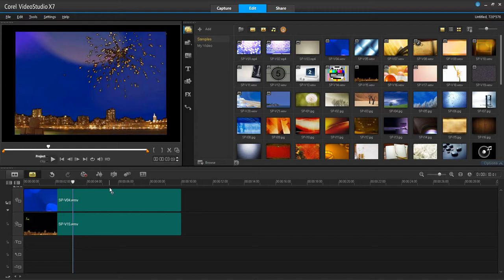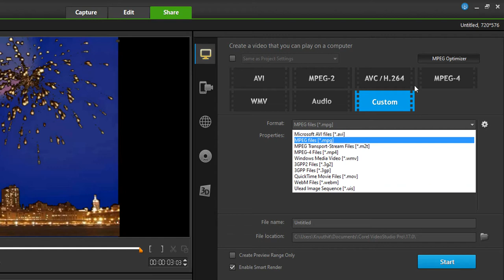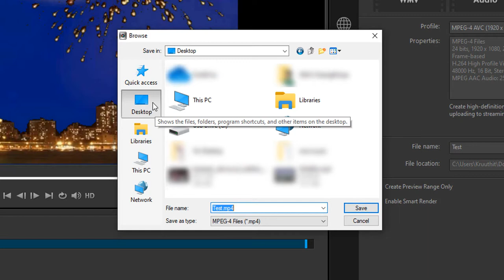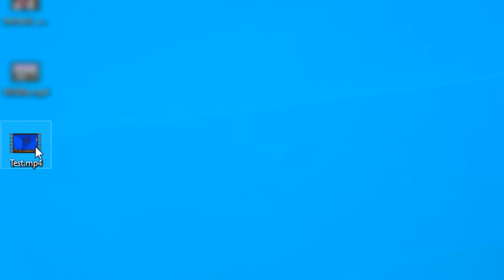การ Export งานวิดีโอในโปรแกรม Corel VideoStudio Pro X7